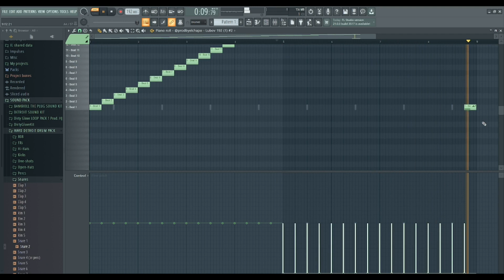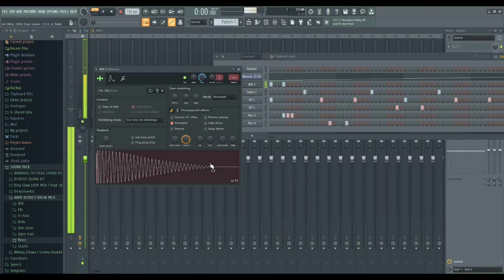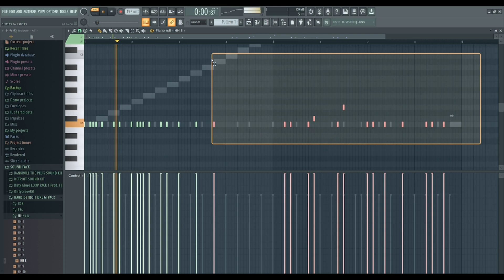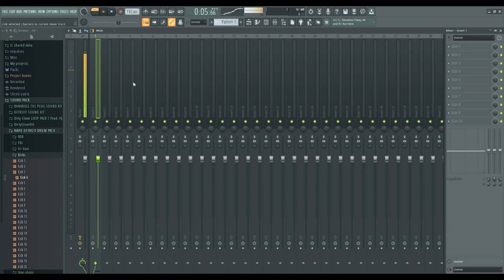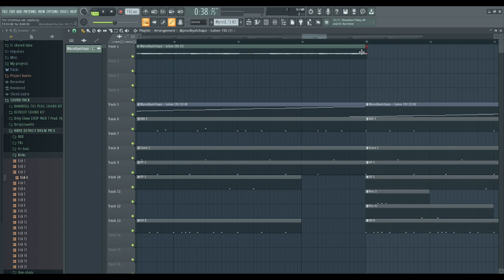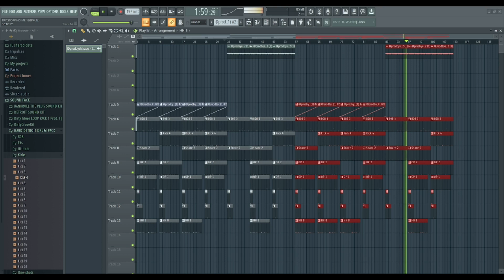How to Make HARD Detroit Type Beat in 13MIN SPEEDRUN PROD.HJ X ELCHAPO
🔥  FREE TO USE MUST LEAVE PRODUCER CREDITS
    - (PROD.HJ)